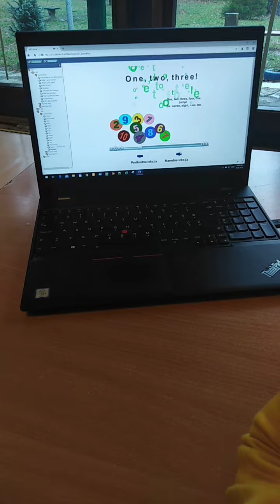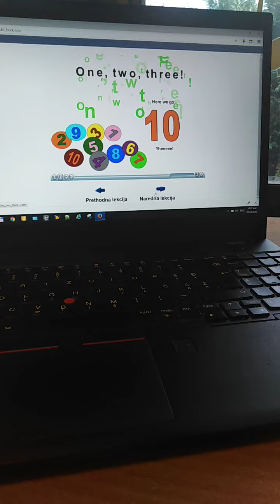Enleski jezik kraj lekcije